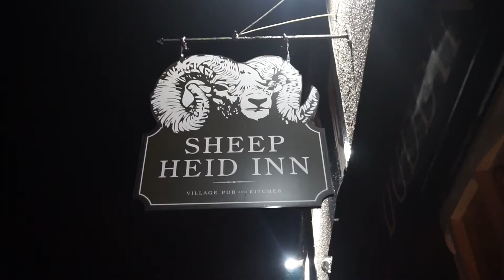CINEMA DATE // VLOGMAS 6